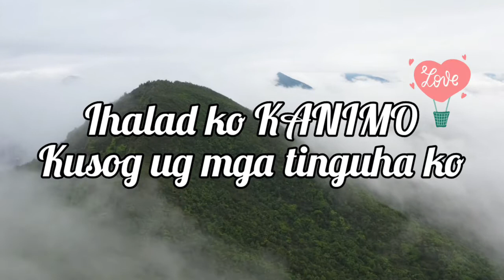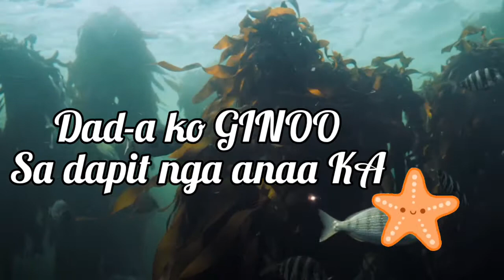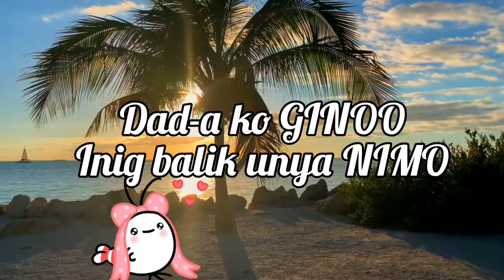DAD-A KO GINOO| GOD's Masterpiece channel